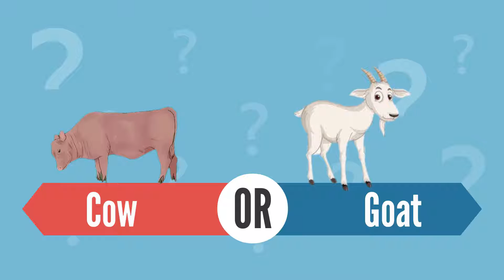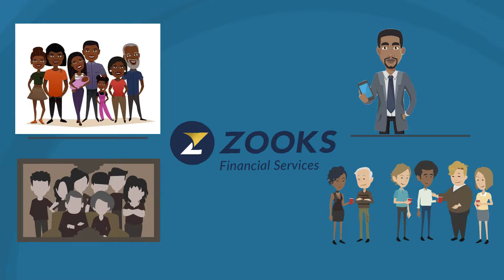Zooks Intro Product Final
Zooks means “an oath” and our oath to you is that “We Care”. Zooks Financial Services is an enterprise that provides Top Up Insurance products and Financial Services to much sort-after clientele.